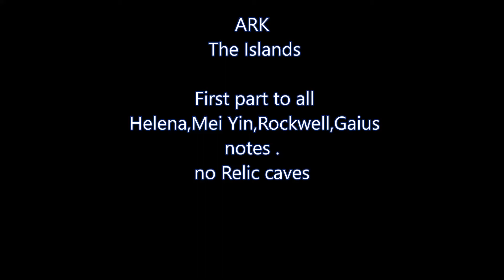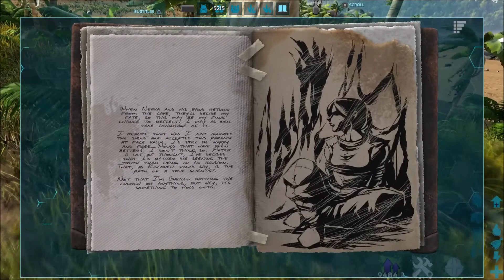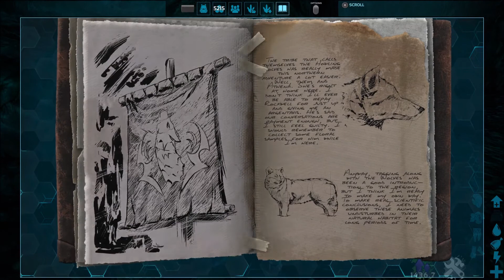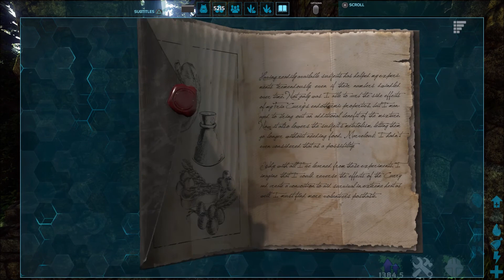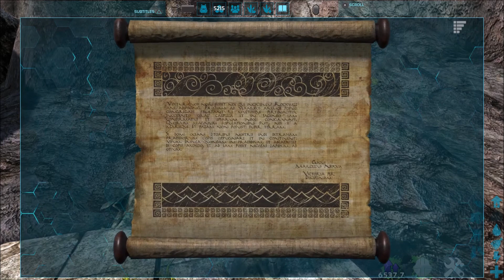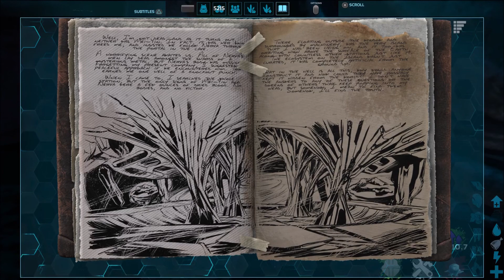ARK The Islands first part to all Helena,Mei Yin,Rockwell,Gaius notes no Relic caves